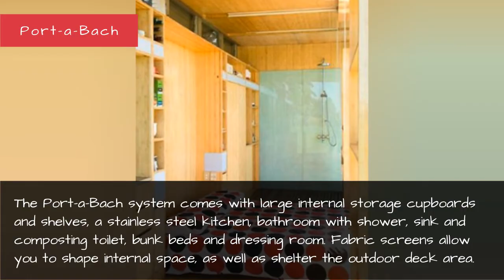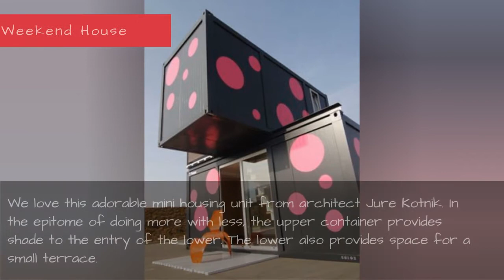Shipping Container Homes - Cargo Container Houses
See how these creatively recycled containers are turned into surprisingly attractive dwellings.